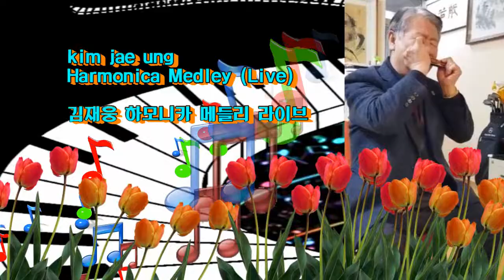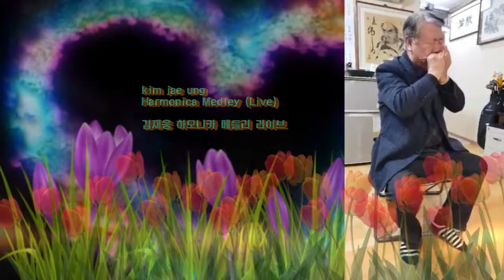kim jae ung Harmonica Medley (Live)김재웅 하모니카 메들리 라이브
김재웅 하모니카 메들리 라이브